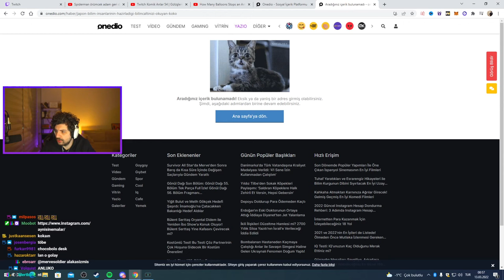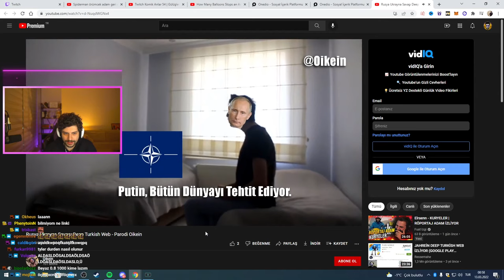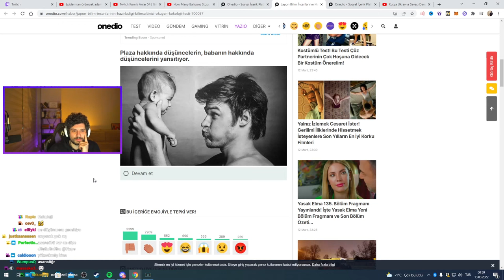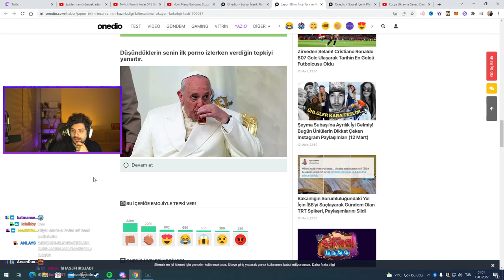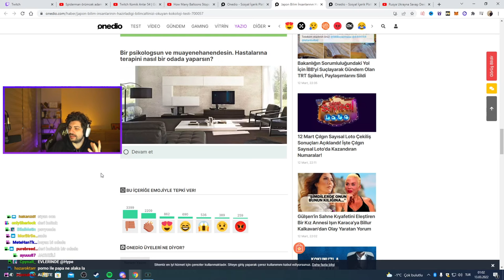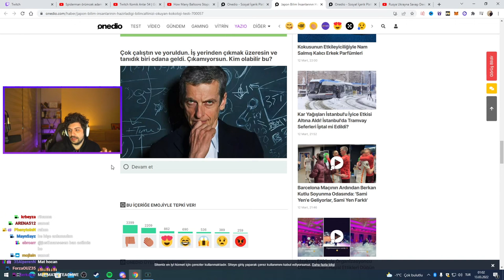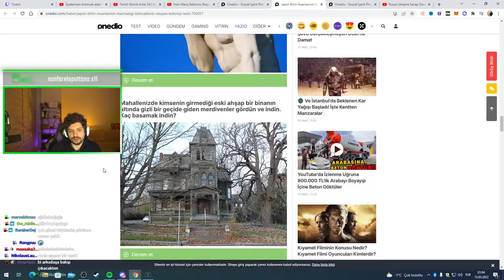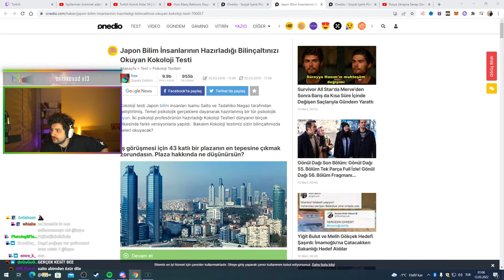HYPE | Bilinçaltınızı Okuyan Kokoloji Testi ÇÖZÜYOR!